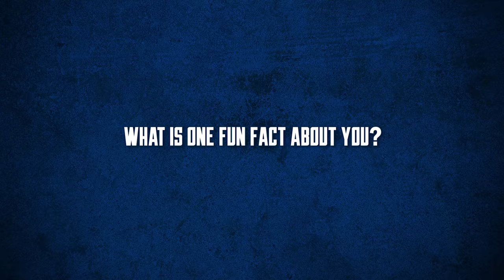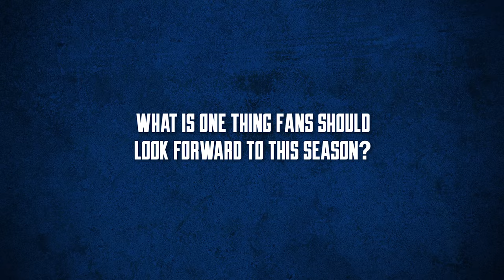Cal Women's Basketball: Meet the Newcomers - Sara Anastasieska